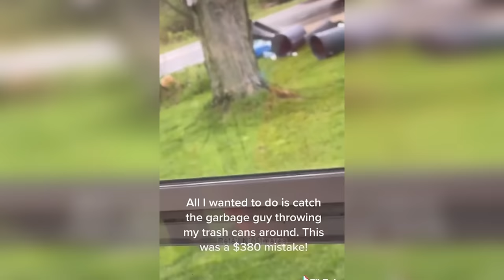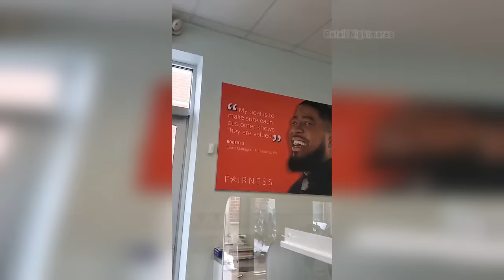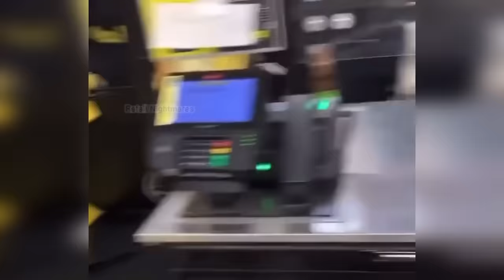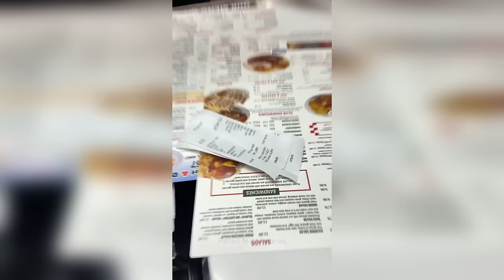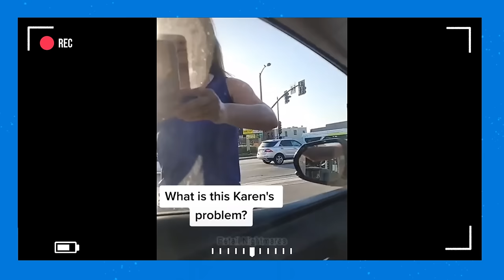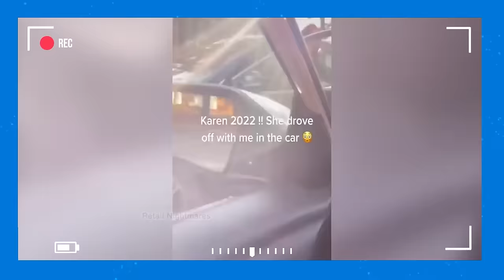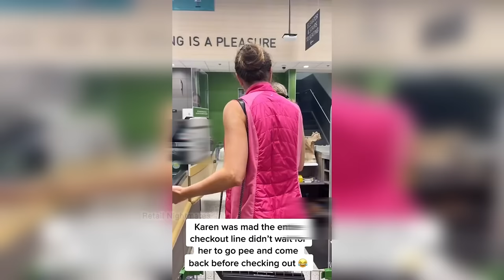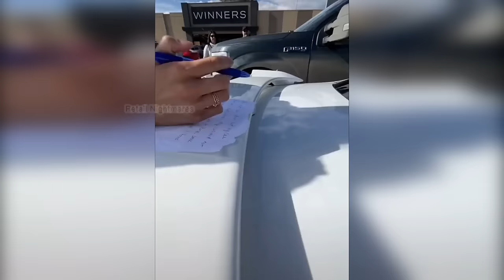4 Hours of Karen's Getting Humiliated! 😳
This is 4 Hours of the BEST Karens Getting owned and humiliated!

In this video you'll find Angry Customers, Angry Managers, Employee's and Karen's! These are the best minutes of Entitled Karen's getting owned and causing Public Freakouts!